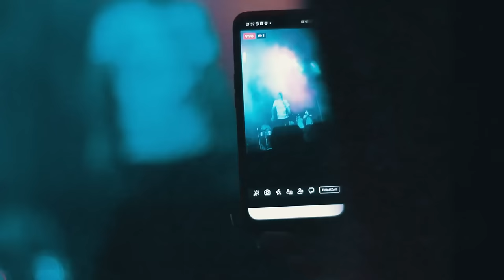Martin Quiroga - Corazón Partido (Video Oficial)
Martin Quiroga - Corazón Partido

Montevideo, Uruguay.